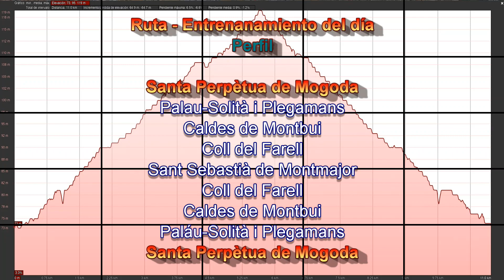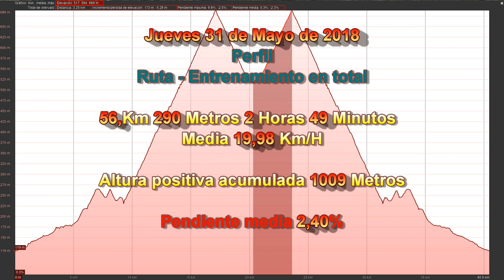Bajada y subida completa del Coll del Farell a Sant Sebastià de Montmajor con Orbea mx 29